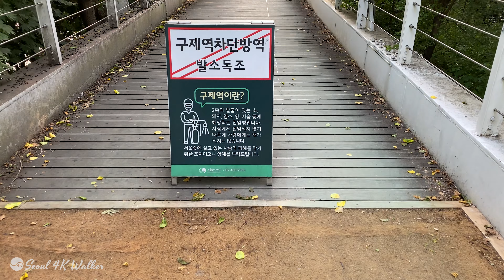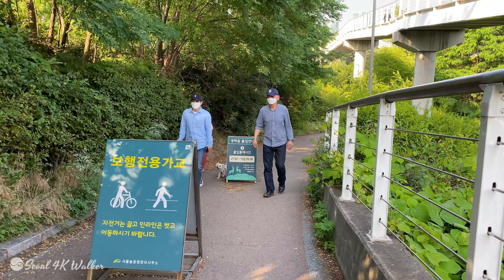[4K] Seoul Walk - Seoul Forest Scenery on Weekend Afternoon, Bicycle Road Scenery of Han River Park.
Sunday afternoon peaceful
Walk through Hangang Park connected to Seoul Forest to Oksu Station.
Seoul citizens enjoy walking, jogging, and cycling as leisure activities.
Feel the seasons, feel the people
The scent of a forest thick with leaves under the high sky
Seoul Forest where you can feel and heal.
Long ago, it started as a hunting ground for the king.
The present Seoul Forest Park has been developed from creation to program operation.
It is the first park with citizen participation.
When you see the cool shade and artificial lake, you will be amazed.
If you come to a nature-friendly park the size of 85 soccer fields,
Deer and rabbits hiding among the grass, in addition to decks and outdoor sculpture parks,
There are many things to see such as a military horse statue. There is no entrance fee and there is no time limit.
It will be a healing place.

Seoul Forest (Korean: 서울숲; RR: Seoul Sup) is a large park in Seongdong-gu, Seoul, South Korea. It is open year-round, and admission is free. Seoul Forest opened in June 2005. The city government spent 235.2 billion won in development. It is the third largest park in Seoul city. Seoul Forest is a massive park dotted with over 400,000 trees and 100 different animals. This nature park is located in Seongsu-dong and covers an area of 1,200 ha (3,000 acres)The area that was once a royal hunting forest, became Seoul's first water purification plant in 1908, and later used for both racecourse and golf facilities. Now, it has been transformed into a park with a dense canopy of trees and a lake, where citizen can breathe the invigorating fresh air offered by nature.

The park is served by Seoul Subway Line 2, Ttukseom Station, exit 8 or Bundang Line, Seoul Forest Station, exit 3. Proceed straight until you get to the large street and turn left. About a block down, across the street, is the park. It is available to ride bicycles, skate board and so on. It was established to satisfy people's desire to have green space and recreational places in city. It changed from the grounds of Ttukseom. It opened in 2002 stretching over 1,160 ha (2,900 acres) of land. It consists of five parks : a Cultural Art Park, an Ecological Forest, a Nature Experience Study Field, Wetlands Ecological Field, and Han River Waterside Park.

One of the entrances to Seoul Forest Park.
This Ecologic Park has over 40 different species of roses. This park offers visitors the opportunity to stroll along the river and admire these colorful, intoxicating flowers, while also viewing some fish along the way. Roses are an attractions at this park located on Ttukseom Island. Park goers can also see groves of wetland plant species, including reeds, silver banner grass, and rose-gold pussy willows. There are different types of water plants, such as water chestnut and floating moss, can be found in downstream areas where the waters flow by gently. Along with these sights, Seoul Forest also features as insect garden in its nature experiencing study field and outdoor nature classroom for children in its Wetlands Ecological Field.